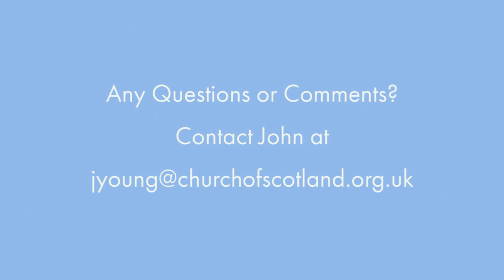Stairway to Heaven - Genesis 28:16 | 14th January 2024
14th January 2024.
John reflects on Genesis 28: 14.